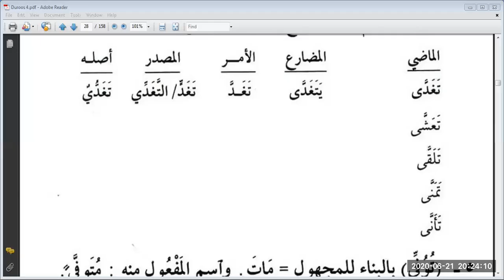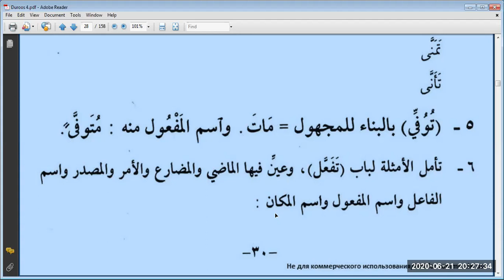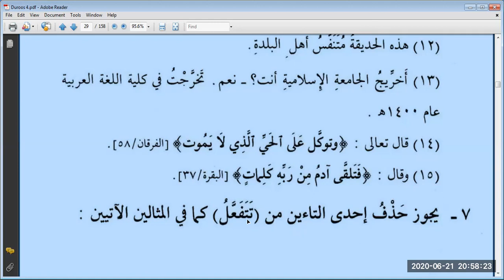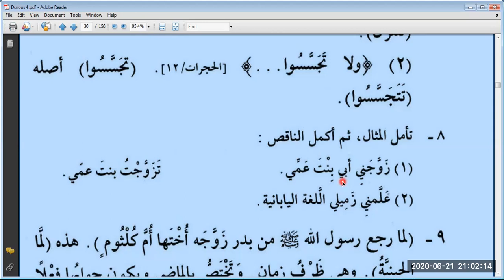Duroos 3, Lesson 20 (B)